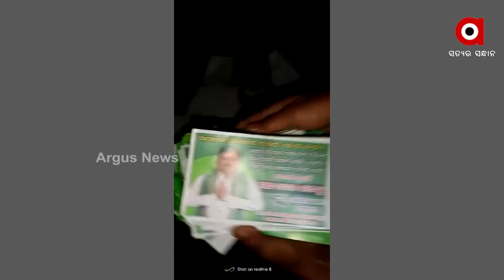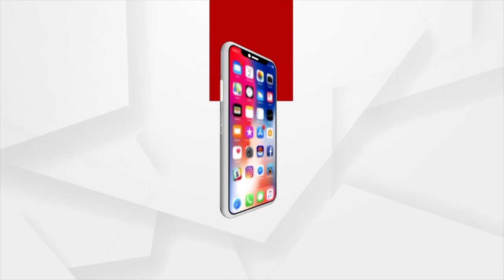Cuttack: 2 People are held on allegation of Distributing Money at Night to seek Vote in Favor of BJD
Two People are held on an allegation of Distributing Money at Night to seek votes in favor of BJD Candidate ahead of three-tier panchayat elections in Cuttack.